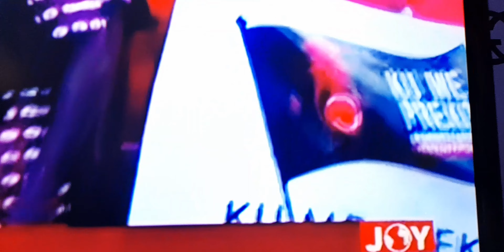Nana Akufo-Addo is incompetent so he must go. Odike Ku me preko Demo.